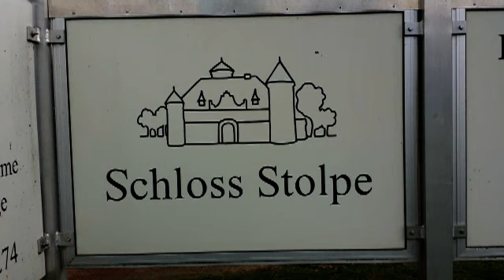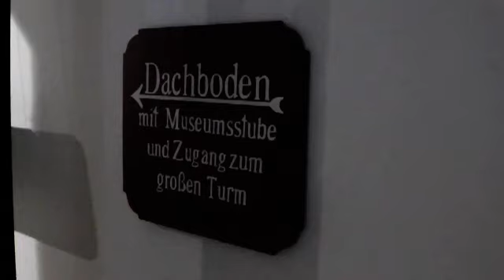Usedom Schloss Stolpe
Das Schloss Stolpe auf der Sonneninsel Usedom ist eines der ältesten Bauwerke. Schon 1251 wurde der Gutshof erwähnt.
Der Förderverein Schloss Stolpe wurde im September 2001 gegründet.  Seit dem wurde kräftig saniert und heute ist das Schloss sehenswert. Ein besuch lohnt sich.